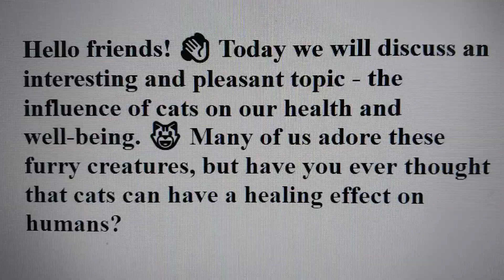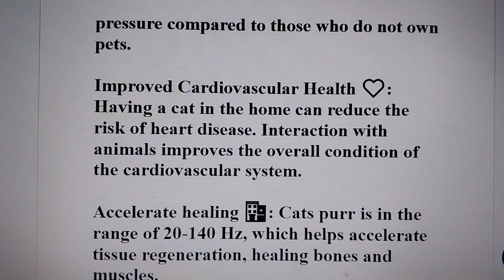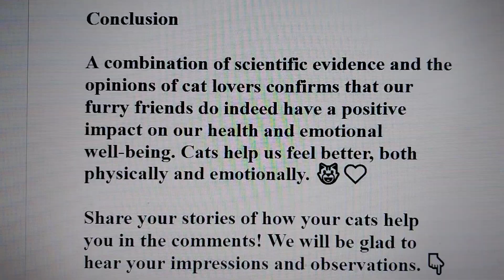🐱 How Cats Improve Our Health: Opinion of Scientists and Lovers 🧑‍🔬❤️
Hello friends! 👋 Today we will discuss an interesting and pleasant topic - the influence of cats on our health and well-being. 😺 Many of us adore these furry creatures, but have you ever thought that cats can have a healing effect on humans?
Let's look at this from the point of view of science and the opinion of cat lovers. 📚🔍

Scientific facts 🧪

Research shows that cats can actually have a positive effect on human health. Here are a few reasons why:

Reducing stress and anxiety 🌿: When we pet a cat or hear her purring, our body produces happiness hormones - endorphins. This helps reduce stress and anxiety levels.

Lower Blood Pressure 🩺: Studies have shown that cat owners have lower blood pressure compared to those who do not own pets.

Improved Cardiovascular Health ❤️: Having a cat in the home can reduce the risk of heart disease. Interaction with animals improves the overall condition of the cardiovascular system.

Accelerate healing 🏥: Cats purr is in the range of 20-140 Hz, which helps accelerate tissue regeneration, healing bones and muscles.

Cat lovers opinion 🐾

Cat lovers know that their furry friends bring joy and comfort. Here are some stories and observations:

Emotional support 🌈: Many cat owners note that their pets feel when they are sad and try to support them by caressing and purring next to them.

Alone Companions 🌟: Cats are great companions for people living alone. They create a feeling of presence and warmth, helping to cope with loneliness.

Rituals and routine 📅: Cats help create a daily routine. Feeding, playing and caring for your pet gives structure and meaning to the day.

Conclusion

A combination of scientific evidence and the opinions of cat lovers confirms that our furry friends do indeed have a positive impact on our health and emotional well-being. Cats help us feel better, both physically and emotionally. 😺❤️

Share your stories of how your cats help you in the comments! We will be glad to hear your impressions and observations. 👇